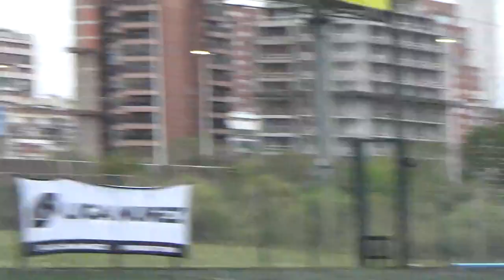REAL BAÑIL VS ENTRE RÍOS FC - LigaNuñez - Apertura SLS - 6/5/23